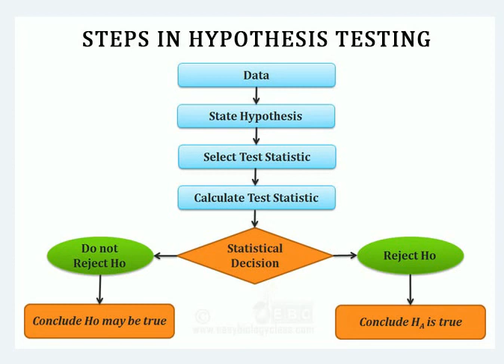(Hypothesis testing/level of significance in hypothesis testing in Amharic)